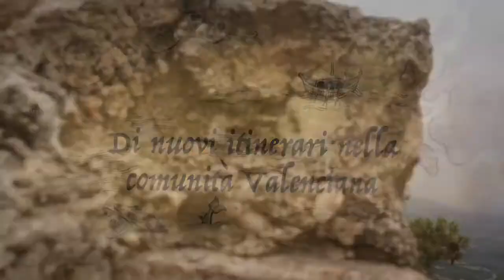Spagna- isole Columbretes e castello di Xativá